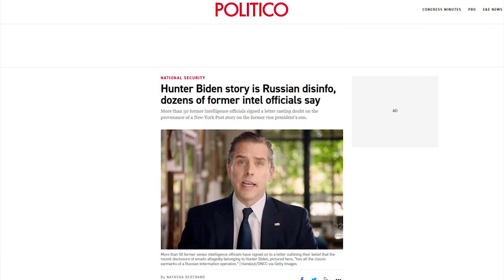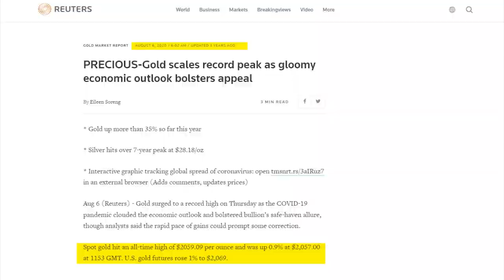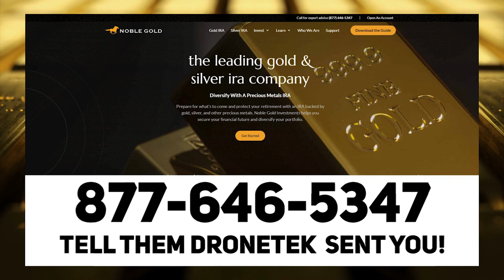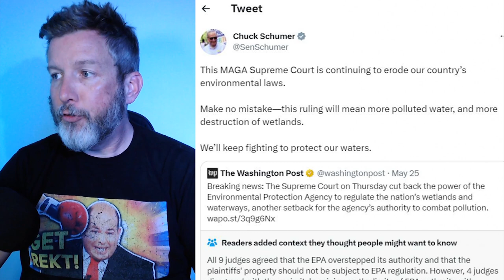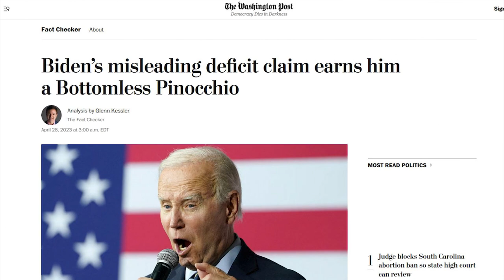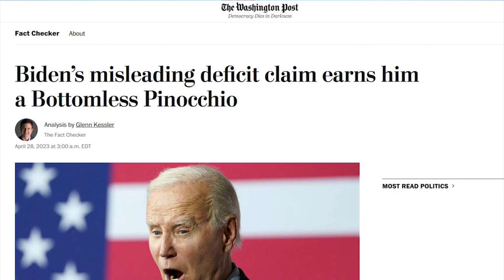LOL: Twitter Community Notes NUKES Democrat LIES